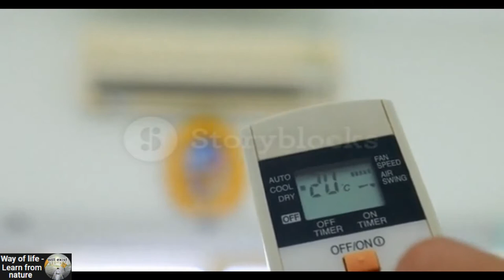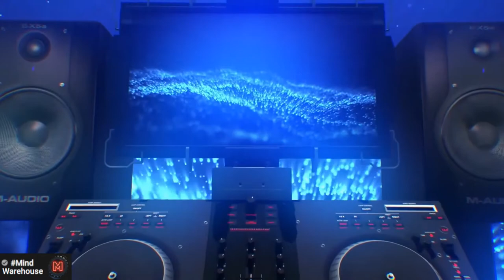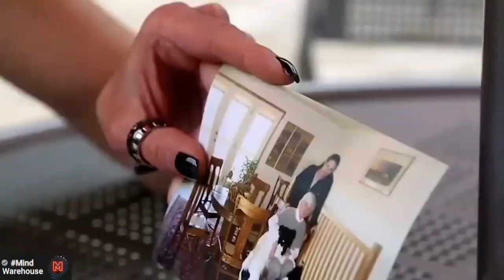Way of Life| Does nature allow humanity to see voices and hear colors?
00:00 Why is nature today a sick nature?
00:36 How do we find out what a recovering world will look like?
00:59 ANSWER: Nature chooses individuals of virtue to exist in them!
1:18 Natural phenomena seen today ..
2:08 The phenomenon is called synesthesia.
1:27 DEREK AMATO - sees voices.
2:28 LEIGH ERCEG hears colors and sees sounds.

Tunes from YouTube that participated in the video:
1. Early Avril - Unicorn Heads
2. Liquid Time - Aakash Gandhi